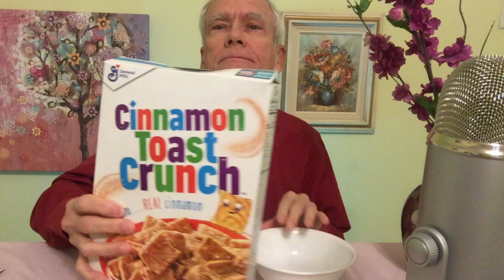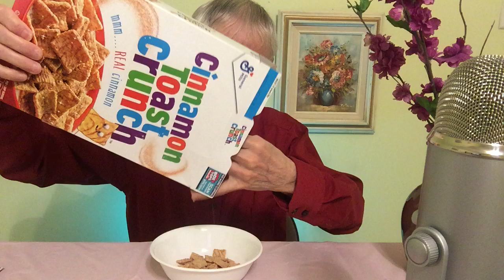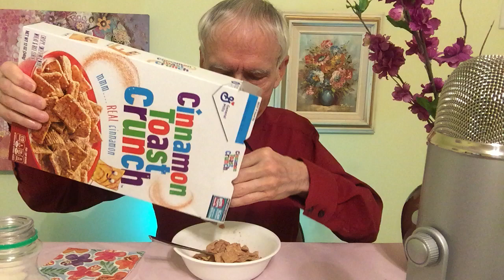Cinnamon Toast Crunch Cereal! - A FAVORITE CEREAL! [ASMR]